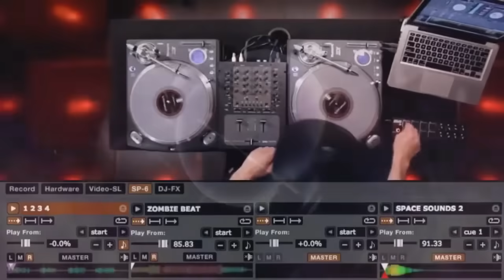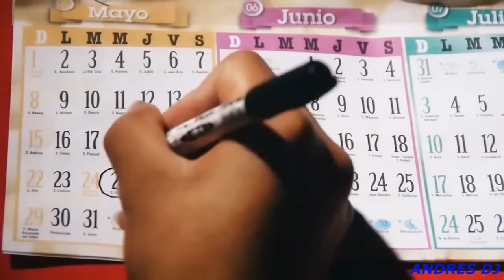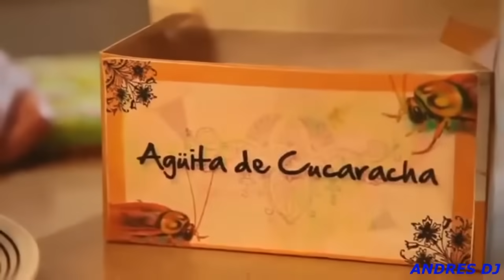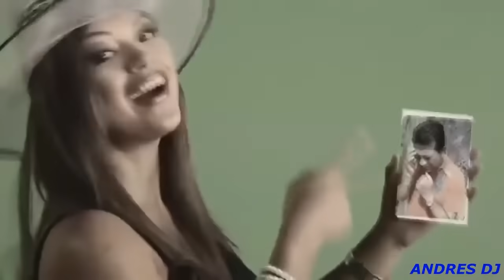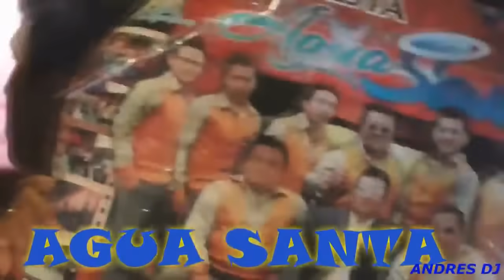CHICHA MIX 2018 100% BAILABLES JEAN CARLOS GOMEZ DJ